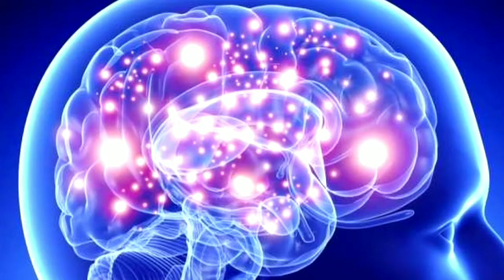Hasne ke fayde || Hansne ke fayde || Benefits of laughing || Muskurane ke fayde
About:-
आज की भाग दौङ भरी जिंदगी, ऊपर से काम का प्रेशर हममे में से कई लोगों को तो याद भी न होगा कि पिछली बार कब खिलखिला कर हँसे थे। जबकी हँसना हम सभी के लिये अति महत्वपूर्ण है किन्तु हम उसे नजर अंदाज कर देते हैं। मित्रों हँसने से हमारी जिंदगी किस तरह स्वस्थ एवं खुशनुमा हो सकती है उसी के बारे में थोङी सी जानकारी शेयर करने की कोशिश कर रही हूँ , पसन्द आए तो हँसियेगा जरूर. तो आइये जानते हैं हंसने के पाँच फायदे

Benefits :-

हंसने से हमारा ब्लड सर्कुलेशन ठीक रहता है. ...

हंसने से हमारा इम्यून सिस्टम मजबूत होता है. ...

कई लोग बॉडी पेन (मांसपेशियों में दर्द) की समस्या से परेशान रहते हैं. ...

कई बार हम निगेटिव हो जाते हैं. ...

हंसने के दौरान हमारी सांसें गहरी हो जाती है.

1.  Decrease Stress

2. Strengthen Immune System

3. Improve Mood

4. Reduce Pain.

5. Increase Positivity.

hasne ke fayde

hansne ke fayde

benefits of laughing

hansne

hansne se kya hota hai

muskurane ke fayde

hansne ke fayde in hindi

laughing benefits

Laughing Health Benefits

Laughing good for health

Laughing benefits

Laughing benefits in Hindi

Laughing

Laughing therapy benefits

Laughter benefits

Laughter benefits health

Laughter yoga benefits

Laughter therapy benefits

Benefits of laughing

Benefits of laughter

Benefits of laughing in hindi

Benefits of laughing Buddha

Benefits of laughter yoga

Benefits of laughing therapy

Benefits of laughter therapy